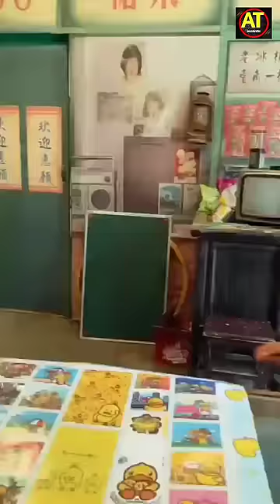चालाक लड़की ने हिनाम🥳 में निकला lPhone 15 😱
चालाक लड़की👩‍💼 ने हिना में निकला lPhone 15📱😱

udadatractorwala sarpanchsaab chotudadarikshawala comedyshorts dukandar sh@PINTUINDORI @PINTUINDORISHORT @jonynakum143 @rishiindori